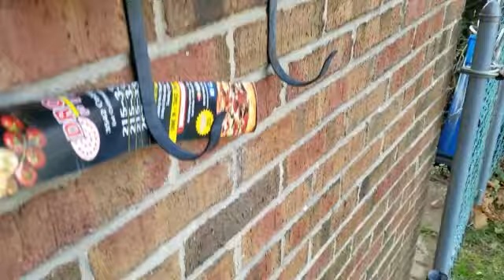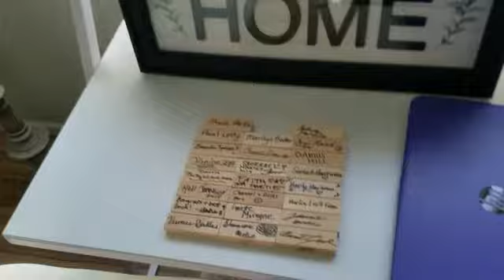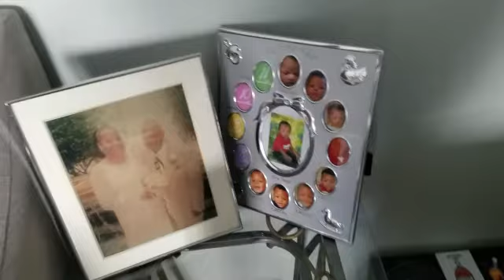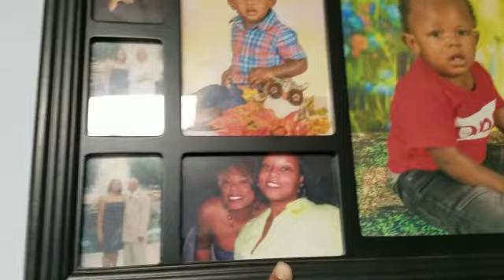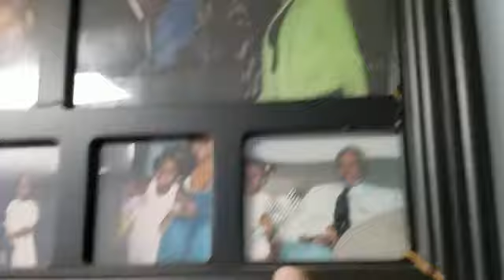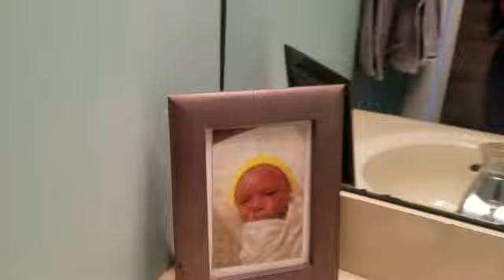Chasing Joy in New Home: New House Tour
Black Single Mother By Choice gives tour of new home.

Lets keep in touch. Find me on your favorite social media sites.

Snail Mail
Chasing Joy
93 Old York Rd.